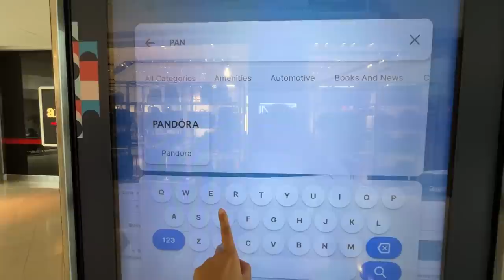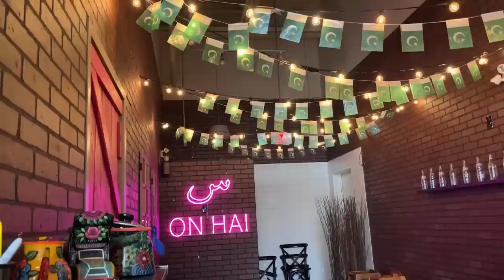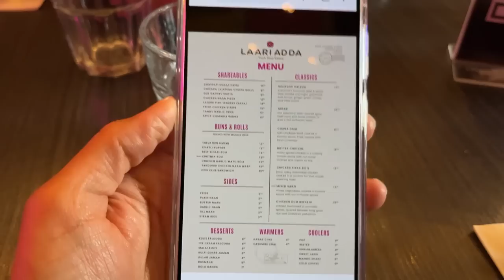Aj Bohat Saalon baad Apna Birthday Apni Marzi se Manaya | Birthday Vlog | Mango Mousse| Canada Life